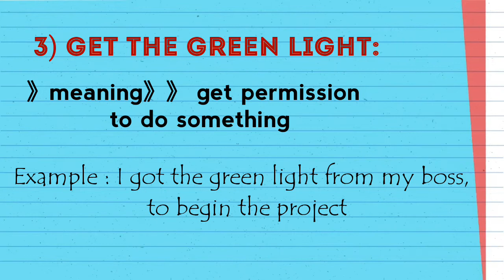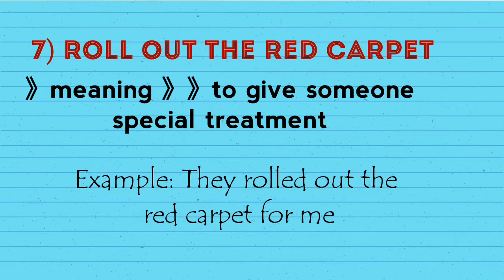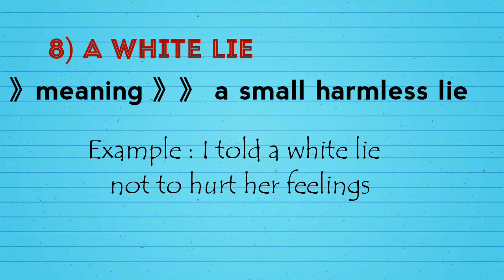9 Color Idioms